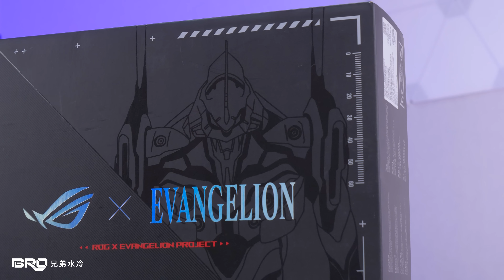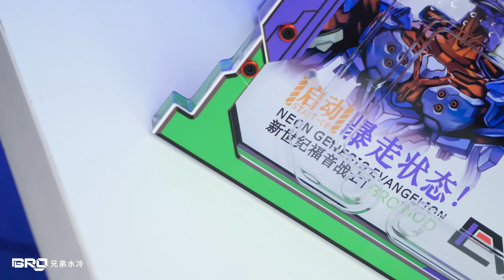「BRO」4K ASUS ROG Strix Helios PC Build Neon Genesis Evangelion.华硕太阳神分体水冷EVA装机视频4K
Cost about 5.1K USD +-

Cpu                   : INTEL I9-12900K
Mainboard       : ROG MAXIMUS Z690 HERO EVA EDITION
Ram                  : G.Skill Trident Z5 RGB  64GB DDR5 6000Mhz (16GBx4)
SSD                   : Kingston FURY 1TB PCI-E 4.0
Graphics Card : ROG Strix GeForce RTX™ 3080 12GB GDDR6X OC EVA Edition
Power Supply  : Asus ROG Thor 1200W Platinum PSU + Customized Line Module Line
PC Casing        : ROG Strix Helios EVA Edition (BRO)
FAN                   :Cooler Master MF120 Halo (7Unit)
Full Set BRO Water Cooling System

CPU：INTEL I9-12900K
主板：华硕 M14H EVA 联名
内存：芝奇  64G DDR5 6000频 16G*4 幻锋戟 RGB
固态：金士顿 FURY 1TB PCI-E 4.0
显卡：华硕 RTX3080 猛禽 EVA联名
电源：华硕 雷神 1200W
机箱：华硕 太阳神 EVA*BRO
风扇:   酷冷至尊 MF120* 7
散热器：BRO私人PC定制水冷散热系统